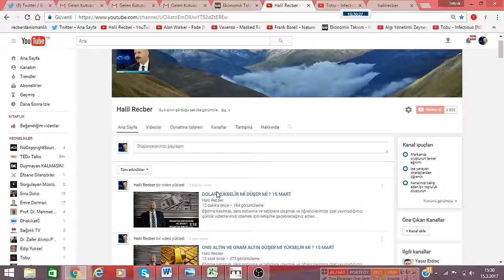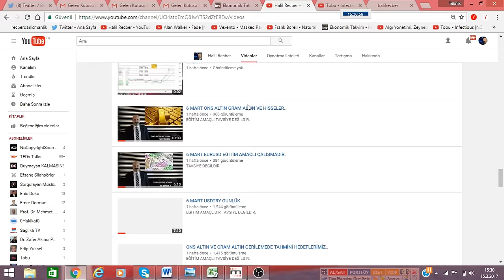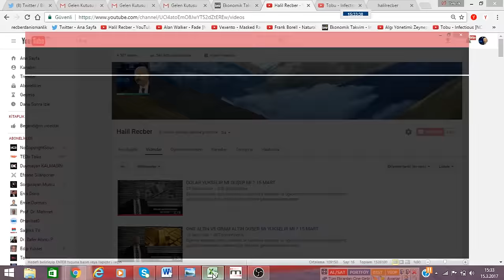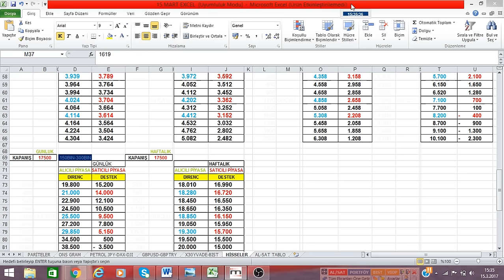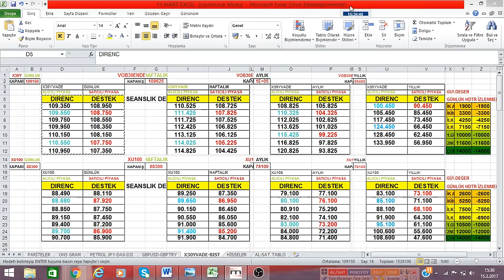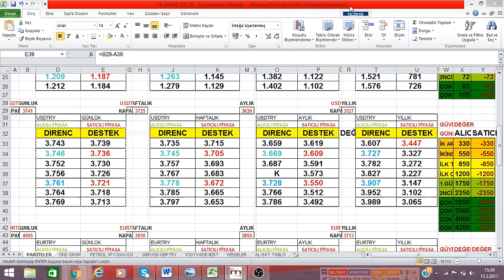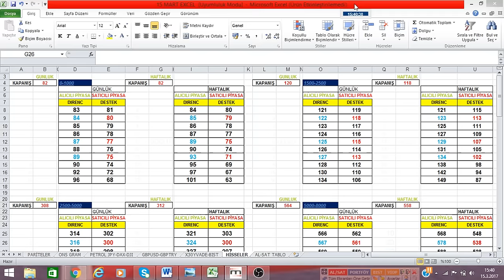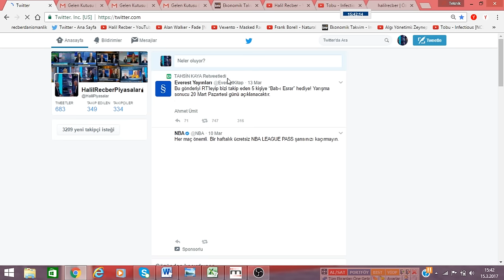543BİN VİDEO İZLENME ORANI,TÜRKİYE'NİN EN FAZLA İZLENEN EĞİTİM SAYFASI